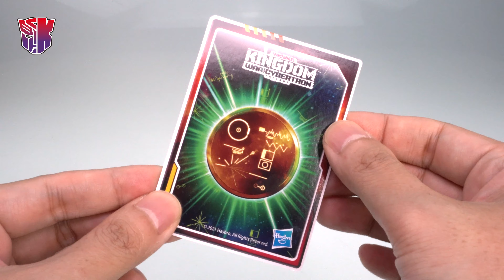Review Kingdom WINGFINGER 王國系列 化石翼龍【KL變形金剛玩具分享584】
影片內有大量拔插！